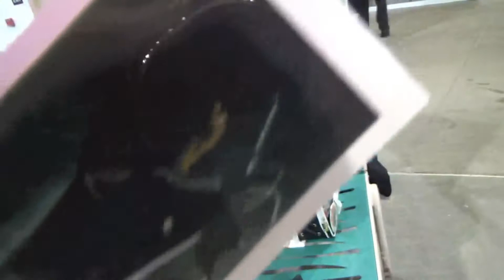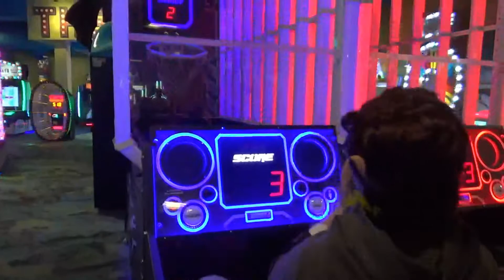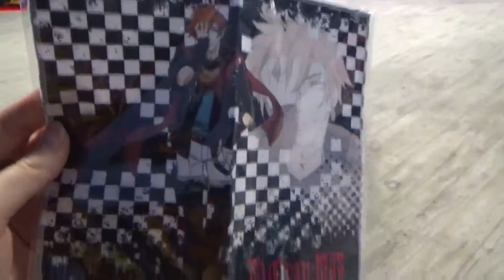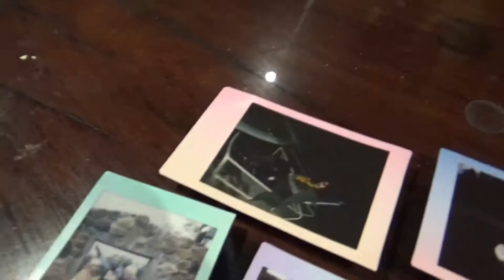Colossal Con East 2019 Vlog ~ Sunday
The final day of Colossal East! Aragorn goes to the waterpark.

Thumbnail photo by Depth of Light Photography